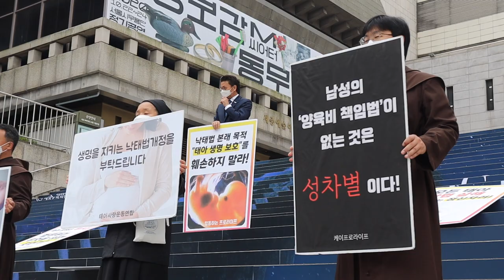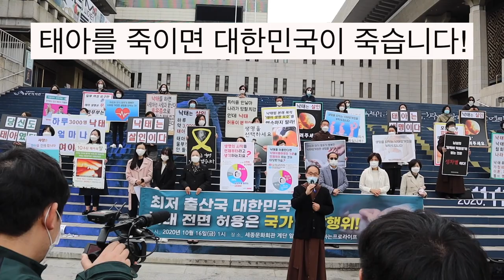낙태의 실상...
청년스피릿 계좌번호: 신한은행 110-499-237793 고X형